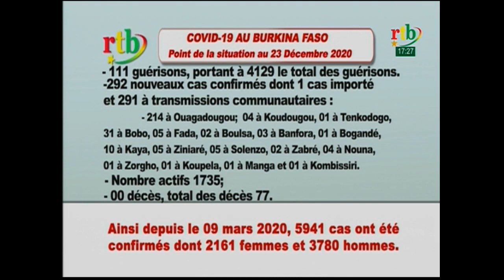RTB - JT en Bissa et Bwamu du 25 décembre 2020